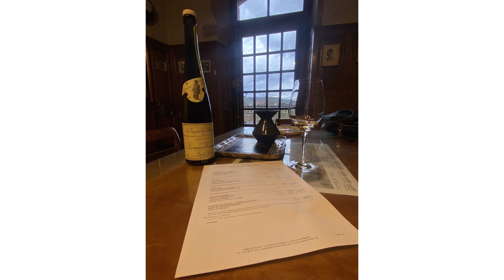Incident de plongée à la Gravière du Fort?!? Panne d'air à -35m !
Comment faire quand son binôme est plus occupé à filmer et à se marrer qu'à réagir quand on est en panne d'air?!?

Filmé à la gopro 10